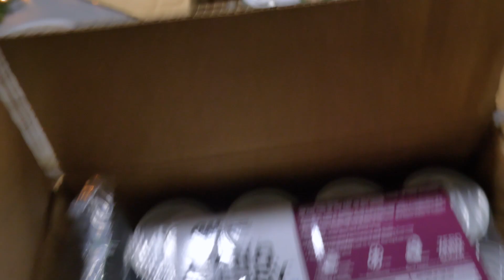A *REALISTIC* FULL DAY OF EATING || VLOGMAS DAY 12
vlogmas day 12 is here! I was planning on doing a full day of eating with super creative meals but life happens and THIS is what I ended up eating! It be like that sometimes! LOL OPEN ME FOR MORE⇩⇩

Amazon Favorites

Cameras I use:
Lumix G7
Canon G7x

Thank you guys so much for supporting me, this channel and for always encouraging me to becoming the best version of myself and making my dreams come true! I love you! ♡